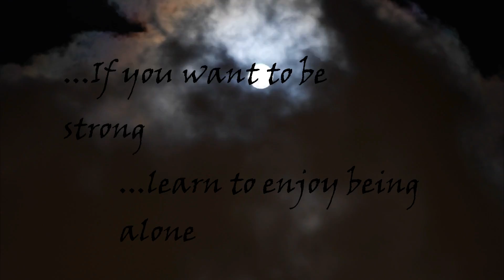Multi-layered ASMR Journey to a Special Land with Shaman Moon ~ transform your subconscious mind!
~~~You have entered a psychedelic journey to a special place where your soul will finally speak. It's a possibility to be reborn, my child. Take Shaman Moons hand and enter another dimension within you!~~~

Soothing, calming hand movements will be here for you as well as reiki healing with hands – scanning, pulling out stress, blockages and negativity and evening the energy. Close up whispering and sweet, caring thoughts sent your way awaits you! Elements of massage and pampering. :)
Good rest, dear friend!